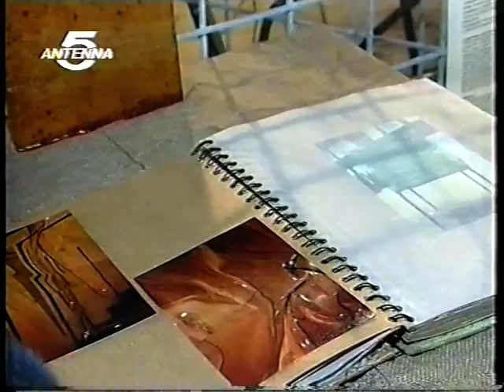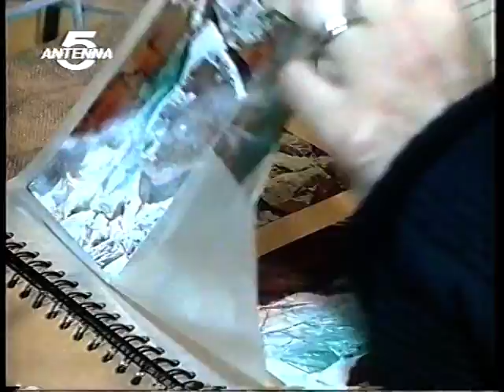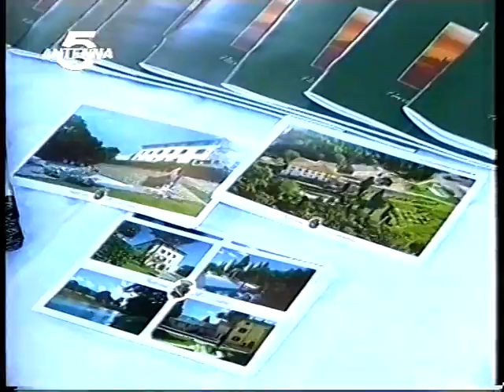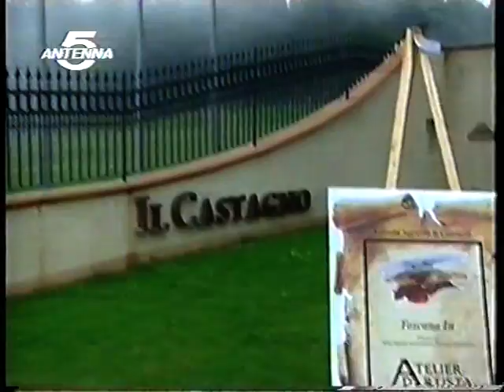Atelier d'artista 2008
L Associazione di promozione turistica Toscana In di Gambassi Terme e Montaione, nell ambito del proprio programma di sviluppo teso ad incrementare unofferta turistica sempre più allinsegna della qualità, organizza Atelier d Artista manifestazione internazionale darte. Artisti provenienti da tutto il mondo  saranno ospiti delle fattorie di Gambassi Terme e Montaione dove lavoreranno per una settimana dando vita ad unideale bottega darte dedicata allinfluenza della natura sui linguaggi artistici contemporanei.